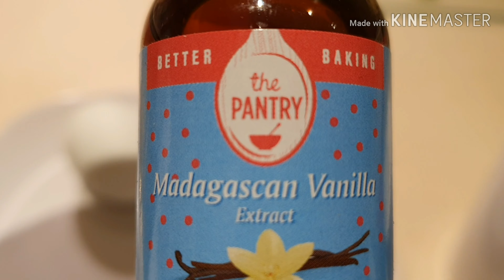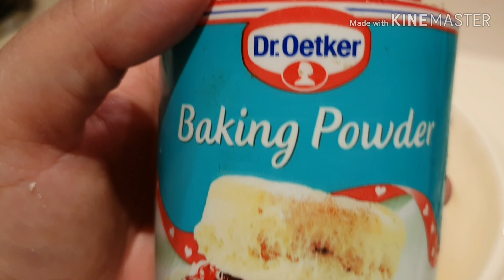vanilla sponge cake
yummy soft easy cake